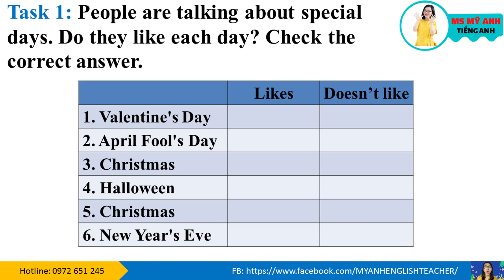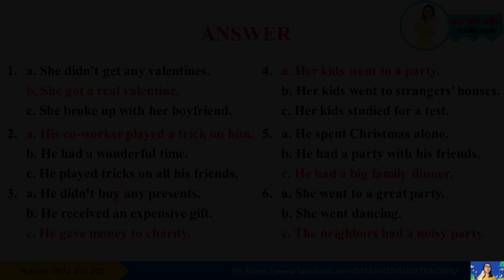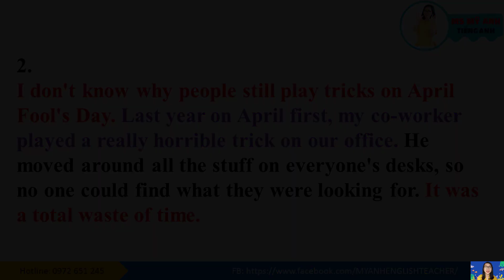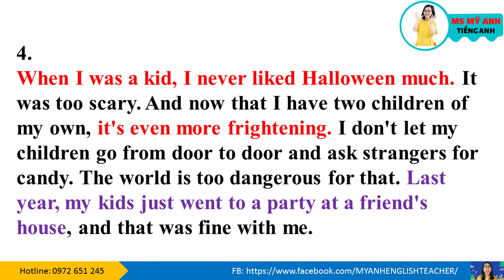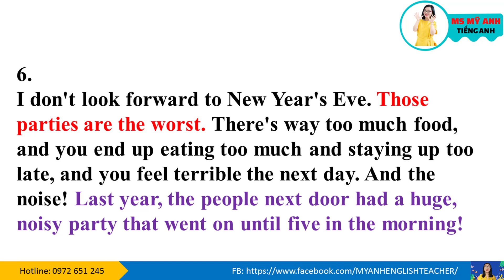Luyện nghe tiếng Anh - Tactics for Listening - Expending - Unit 13: Special Days - Part 3.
➢ Expaning Tactics for Listening phù hợp với những bạn có trình độ tiếng Anh cao và kỹ năng nghe Khá trở lên.
➢ Những chủ đề phức tạp hơn trong  Expaning Tactics for listening giúp bạn làm quen với việc nghe và hiểu những thông tin cao hơn trong cuộc sống, tiếp thu thêm nhiều kiến thức mới về từ vựng và ngữ pháp.
➢ Bẫy trong bài nghe giúp bạn cẩn thận hơn trong việc giao tiếp và thi cử.
➢ Câu hỏi và bài tập nâng cao đòi hỏi sự tập trung cao độ của bạn.